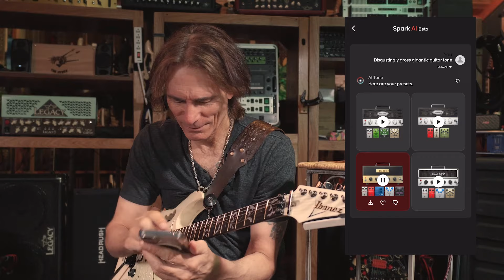【日本語字幕】Steve Vai Tries Spark AI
製品詳細

スティーブ・ヴァイ・カスタムの「Spark MINI」が登場
革新的で先進的、そしてインスピレーショナルなギタリスト、スティーブ・ヴァイ。彼は世界で最も影響力のあるギタリストの一人であることは間違いありません。スティーブ・ヴァイ自身がデザインした「Spark MINI Vai」が登場。伝説的なシグネイチャー・トーン、そして彼の作品のバックトラックとの演奏など、他にはない演奏体験がSpark シリーズに加わります。